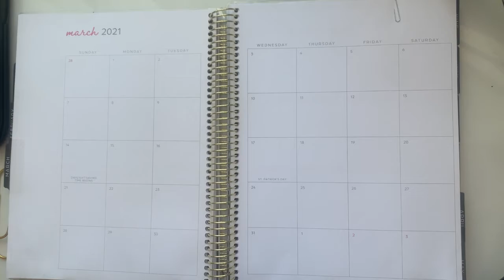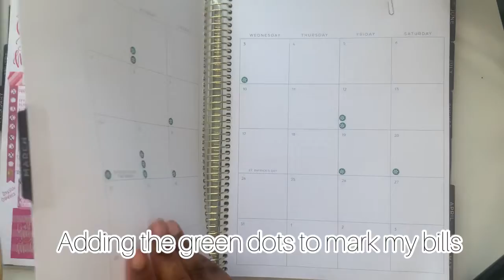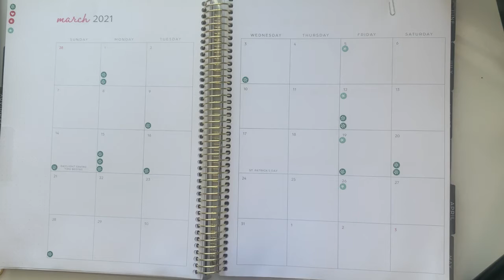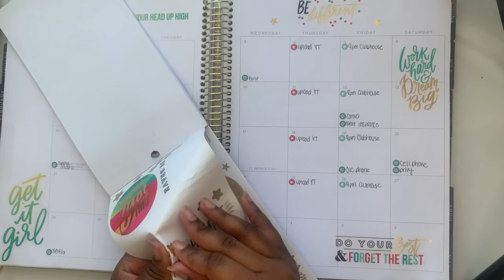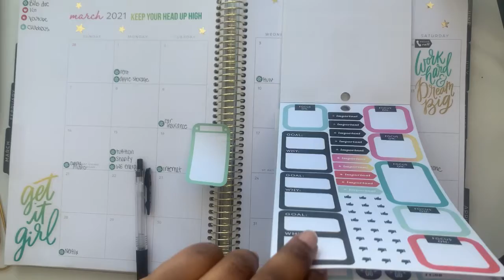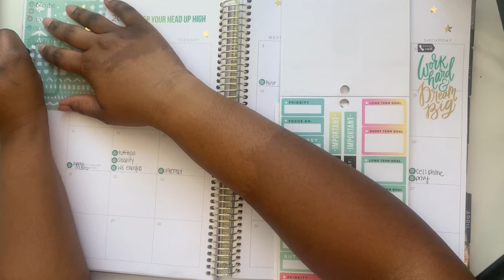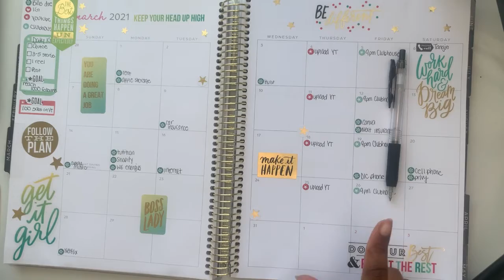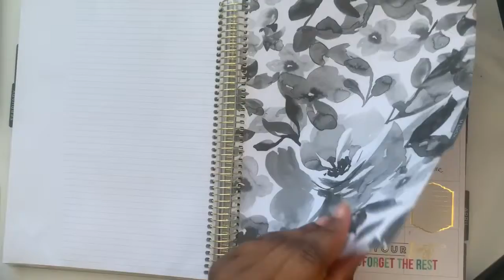March Plan w/Me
Hey Luv's as I promised when I filmed my last plan with me, that I would be doing another one that was fully recorded. This time I am sharing with you all how I plan for my month. As a mom, entrepreneur and content creator my planner has become my best friend. It truly has become the thing that keeps me organized and on track.

Luvs I need your help to reach my goal of 100 subscribers for the month of March. So lets share and tell your friends to join the squad.